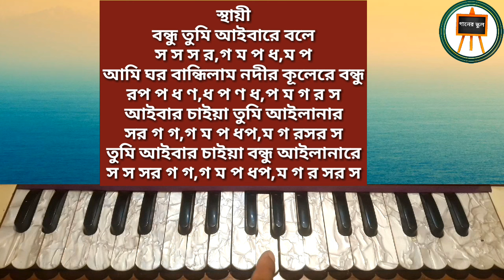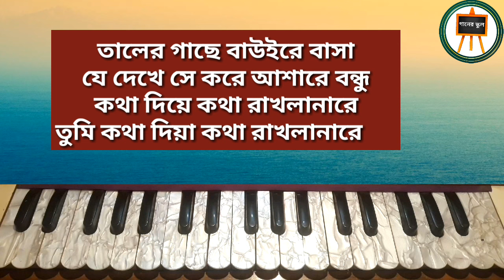Bondhu tumi aibare bole।বন্ধু তুমি আইবারে বলে।Harmonium Tutorial।আশরাফ উদাস।হারমোনিয়াম টিউটোরিয়াল।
গান-বন্ধু তুমি আইবারে বলে
কথা ও সুর-হাসান মতিউর রহমান
শিল্পী-আশরাফ উদাস
গানের স্কুল
লোক গান
গ্রাম গন্জের গান
আশরাফ উদাসের গান
মাটির গান
ফোক গান
ছবির গান
হুমায়ূন আহমেদের গান
হুমায়ূন আহমেদের কবিতা
হুমায়ূন আহমেদের ছবি
সেলিম চৌধুরীর গান
চন্দ্রকথা ছবির গান
বাংলা ছবি চন্দ্রকথা
সোহাগ ছবির গান
রাজ্জাক ও ববিতা
গান টিউটোরিয়াল
হারমোনিয়াম টিউটোরিয়াল
বাংলা ছবির গান
ইলিয়াস কাঞ্চন এর গান
মৌসুমির গান
নতুন গান
নতুন ছবির গান
নতুন বাংলা ছবির গান
মুভির গান
বাংলা মুভির গান
আধুনিক গান
হারমোনিয়াম শিক্ষা
হারমোনিয়াম টিউটোরিয়াল
shohag movie
Bangla move song tutorial
harmonium tutorial
new song
Bangla song
harmonium tutorial
blogs video
Indian song
Indian Bangla song
Indian Bangla movie song
Andrew Kishor gaan
এন্ড্রু কিশোরের গান
রেজিয়া পারভীনের গান
টিউটোরিয়াল গান